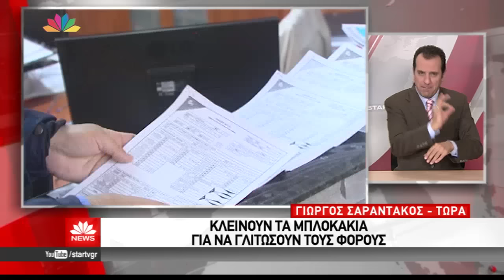Star - Ειδήσεις 8.10.2016 - απογευματινό δελτίο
Με την Ράνια Τραγόμαλλου
Μαζί της ο Κώστας Χριστοδουλάκος στη Νοηματική γλώσσα